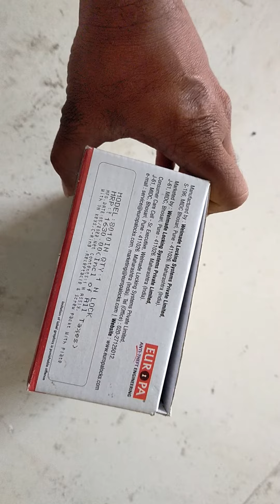Lock repair, Door Lock service